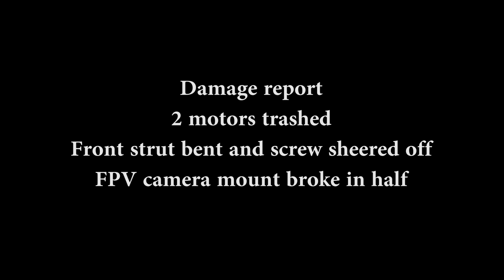Epic Drone Crash Repair and Testing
After an epic crash I have to fix my drone. Thought I would make a video of it. Tell me what you think.

drone repair, drone repair, building dive, all dives matter